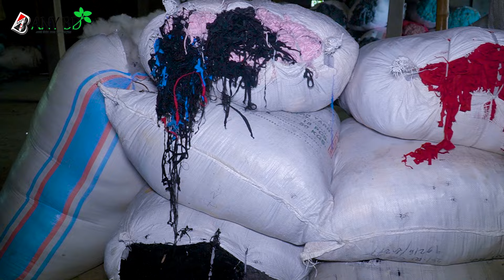ফেলে দেয়া প্লাস্টিকের বোতল ও ঝুট কাপড়, ফাইবার বা গেঞ্জির জুট থেকে তুলা তৈরি। business ideas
মেসার্স মাহবুব ট্রেডাস
হরিনা পিপুলবাড়িয়া বাজার, সিরাজগঞ্জ সদর, সিরাজগঞ্জ।
বিশেষ বার্তা:
Any bd - এর কাজ হচ্ছে গ্রাহকদের পাইকারি পণ্যের বা খামারির খুঁটি-নাটি বিষয়ে সন্ধান  এবং ব্যবসার আইডিয়া দেওয়া । তাই সকল প্রকার ব্যবসা,কেনাকাটা এবং লেনদেন সম্পূর্ণ নিজ দায়িত্বে রাখবেন । ক্রেতা এবং বিক্রেতার মাঝে কোন প্রকার সমস্যা হলে আমাদের Any bd বা চ্যানেল এর কর্তৃপক্ষ দায়ী নয়। ধন্যবাদ।